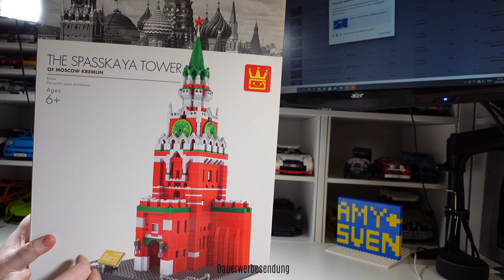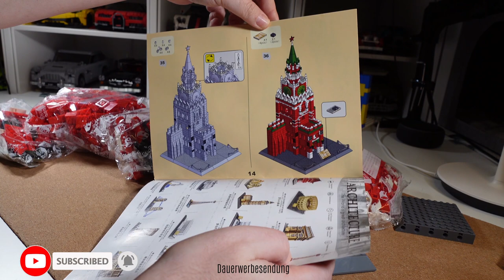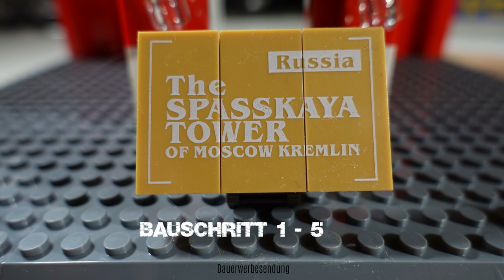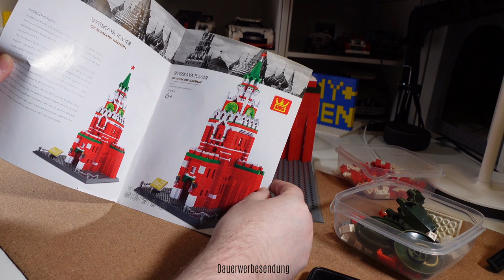Wange - Spasskaya Turm von Moskau - Architecture - 5219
Hallo Leute, heute stelle ich Euch den Spasskaya Turm von Moskau aus der Architecture Serie von Wange vor. Das Set besteht aus 1048 Klemmbausteinen und hat die Setnummer 5219.

► Set aus dem Video:
Steinchenshop:

Mit diesen Links könnt Ihr mich unterstützen:
► Amazon Modbrix Shop*
► Amazon Steinchenshop*
► Amazon Bluebrixx Shop*
► Amazon Freakware Shop*
► Amazon Bestbricks Shop*
► Amazon Xingbao Sets*
► Amazon Cobi*
► Amazon Mega Construx Sets*